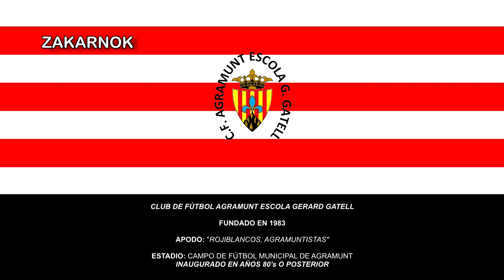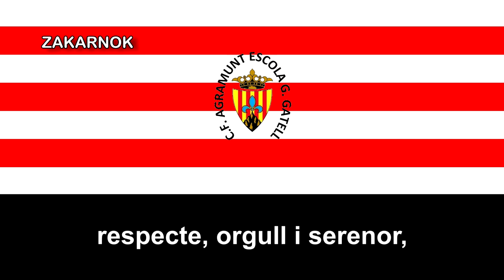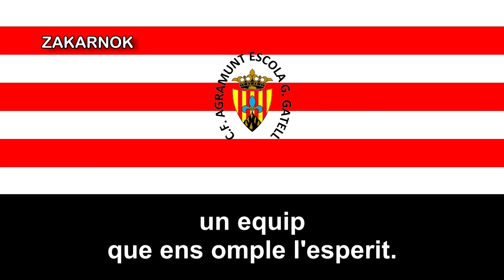Himno del CF Agramunt Escola Gerard Gatell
El Club de Futbol Agramunt Escola Gerard Gatell es un club de fútbol de la ciudad catalana de Agramunt, en Lérida, dicho club fue fundado en 1983 y de momento nunca ha disputado algunas temporadas en la Tercera División de España.